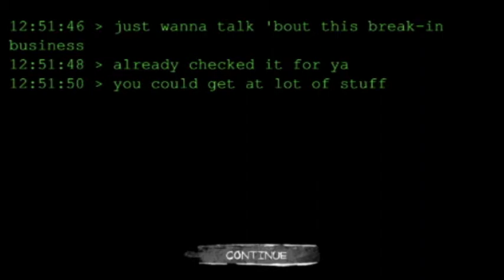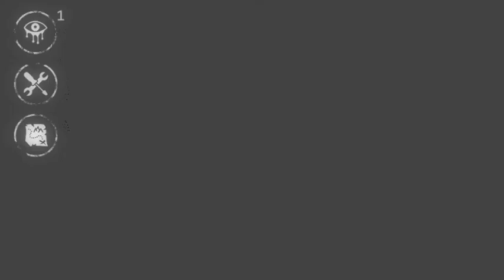এরশাদ শিকদার এর বাড়ির ভুত HORROR GAME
Ask me anything on the comment

all contents provided by This Channel is meant for COMEDY purpose only .The content is based on individual research and does not intend to give any financial advice.The content on this channel does not intend to mislead the viewers.We are not liable for content and services provided on external websites.